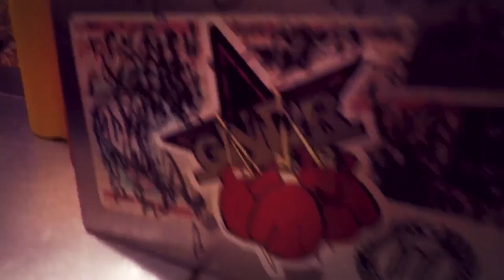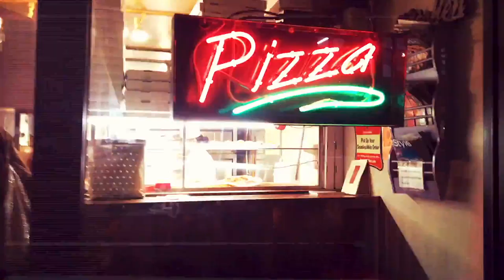BUENOS MODALES PARA ELLAS TAMBIÉN! NO SÓLO LOS HOMBRES LOS NECESITAMOS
LAS BUENAS MANERAS NO DISTINGUEN GÉNEROS, LOS BUENOS MODALES LOS NECESITAMOS TODOS. POR ELLO TE DEJAMOS ESTA GUÍA BÁSICA PARA ELLAS. SI ERES MUJER TE INTERESARÁ, SI ERES HOMBRE DIME QUÉ PIENSAS DE LAS MUJERES QUE CONOCES.

Visita nuestro sitio asociado de Amazon para productos de tu interés: